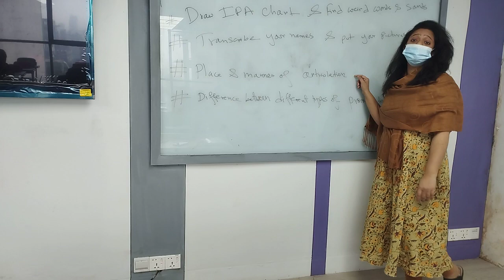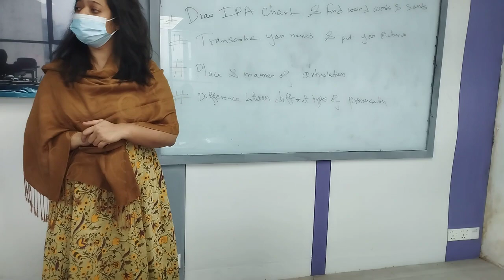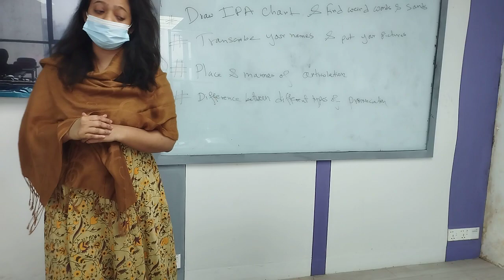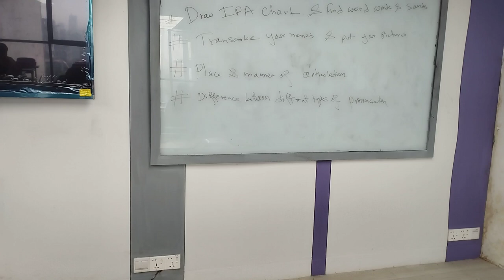Phonetics & Phonology | Lecture-23| English| Shafinaz Sikder | University of Scholars